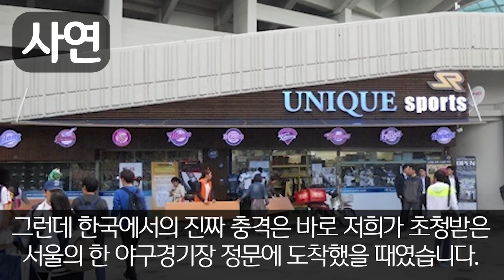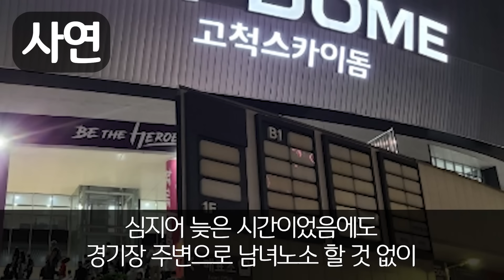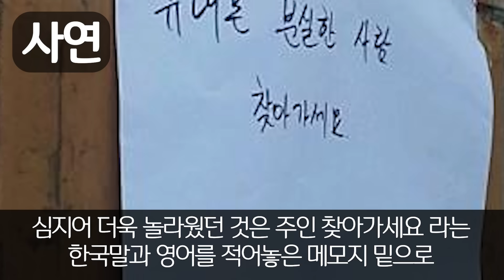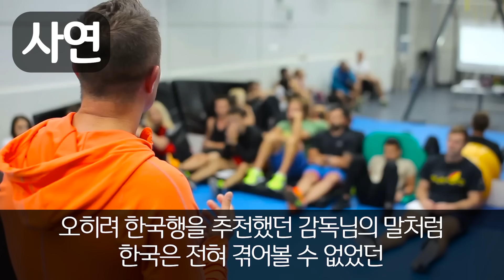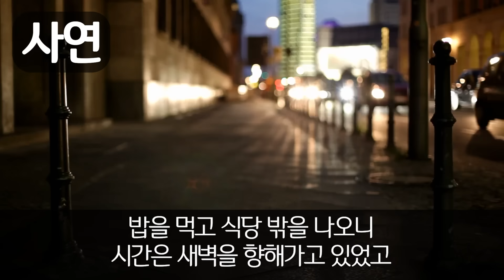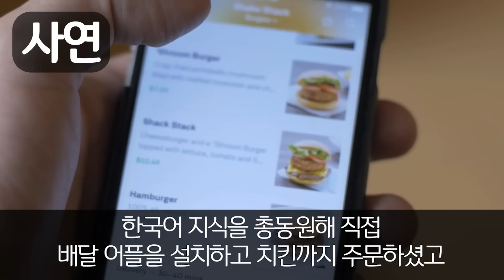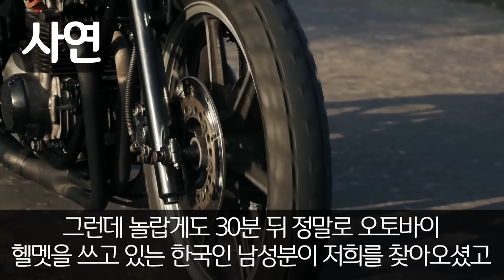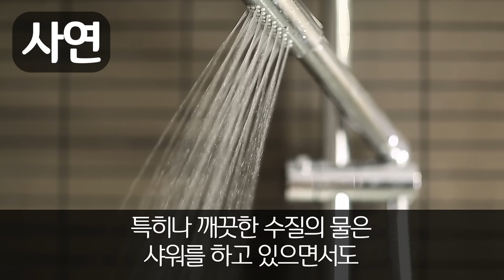"아니, 기가차서 웃음도 안 나와요 진짜..." 한국 야구대회 초대받은 체코 여자 야구팀 공항 도착하자마자 경악한 이유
"아니, 기가차서 웃음도 안 나와요 진짜..."
한국 야구대회 초대받은 체코 여자 야구팀
공항 도착하자마자 경악한 이유